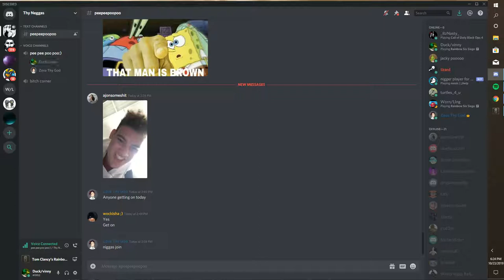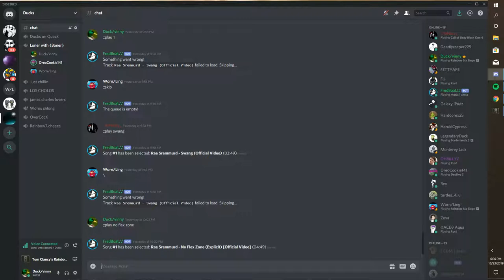Boy Is a disabled transformer